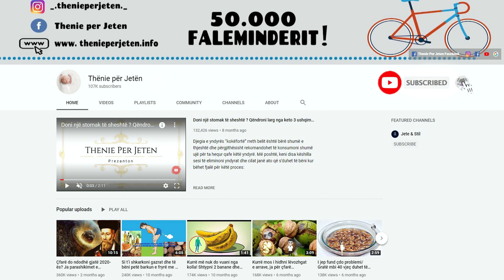Ja si të largoni milingonat nga shtëpia me këtë përbërës natyral, rezultati do t'iu lerë pa fjalë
Nëse keni milingona nëpër shtëpi, mjafton të vendosni pakëz kanellë në zonat ku ato përqëndrohen dhe milingonat do të largohen. Aktualisht, këta mysafirë të bezdiisshëm mund të kenë filluar festën në shtëpinë tuaj.  Këto insekte të vogla punëtore mund t’i largoni me metoda të ndryshme pasi ato fillojnë të shfaqen kudo, në kuzhinë, në dhomën e gjumit apo edhe në dhoma të tjera.

If you have ants in the house, just put some cinnamon in the areas where they are concentrated and the ants will go away. Currently, these pesky guests may have started the party at your house. You can get rid of these little hardworking insects with different methods as they start to appear everywhere, in the kitchen, bedroom or even in other rooms.